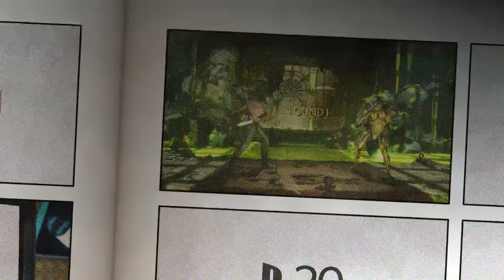RAMBO - Heavy Setup Loadout